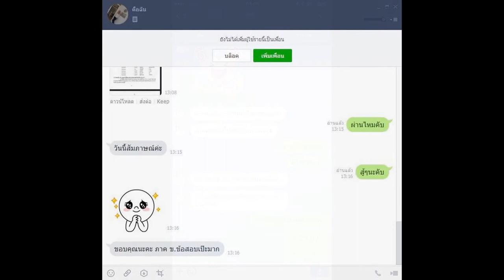Loadแนวข้อสอบ นักวิเคราะห์นโยบายและแผน สำนักงานเศรษฐกิจอุตสาหกรรม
- ความรู้เกี่ยวกับสำนักงานเศรษฐกิจอุตสาหกรรม
- บทบาทและภารกิจของสำนักงานเศรษฐกิจอุตสาหกรรม
- การวิเคราะห์ที่เกี่ยวกับงานด้านเศรษฐกิจอุตสาหกรรม
- กฎกระทรวงแบ่งส่วนราชการสำนักงานเศรษฐกิจอุตสาหกรรม กระทรวงอุตสาหกรรม พ.ศ. 2551
- กฎกระทรวงว่าด้วยการแจ้งข้อมูลการประกอบกิจการโรงงาน พ.ศ. 2544
- การวางแผนและการพัฒนาอุตสาหกรรม
- การติดตามและประเมินผล
- ความรู้ในการเขียนโครงการ
- แนวข้อสอบ การบริหารแผนงาน นโยบาย โครงการ
- แนวข้อสอบนักวิเคราะห์นโยบายและแผน